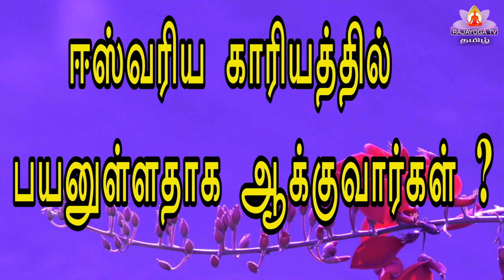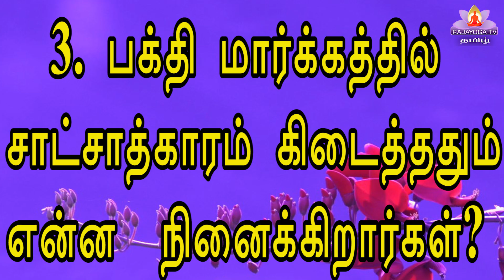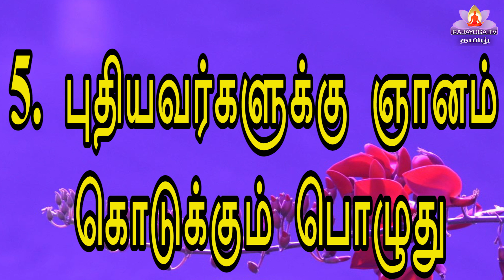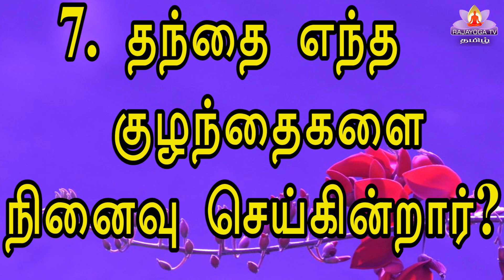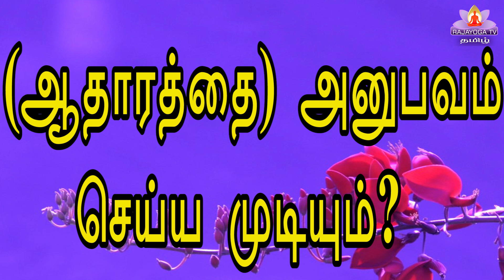14 2 22Q and A கேள்வி பதில் இன்றைய முரளியிலிருந்து